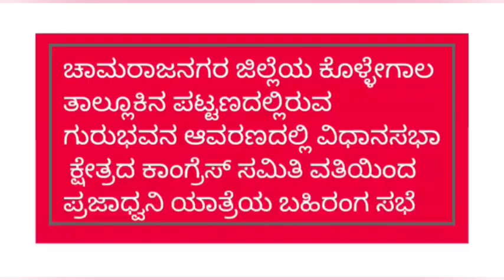ಕೊಳ್ಳೇಗಾಲ ತಾಲೂಕು ಪಟ್ಟಣದಲ್ಲಿ ಕೊಳ್ಳೇಗಾಲ ವಿಧಾನಸಭಾ ಕ್ಷೇತ್ರದ ಕಾಂಗ್ರೆಸ್ ಸಮಿತಿ ವತಿಯಿಂದ ಪ್ರಜಾ ಧ್ವನಿಯಾತ್ರೆಯ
ಚಾಮರಾಜನಗರ ಜಿಲ್ಲಾವರದಿ:
ಚಾಮರಾಜನಗರ ಜಿಲ್ಲೆ ಕೊಳ್ಳೇಗಾಲ ತಾಲೂಕು ಪಟ್ಟಣದಲ್ಲಿ ಕೊಳ್ಳೇಗಾಲ ವಿಧಾನಸಭಾ ಕ್ಷೇತ್ರದ ಕಾಂಗ್ರೆಸ್ ಸಮಿತಿ ವತಿಯಿಂದ ಪ್ರಜಾ  ಧ್ವನಿಯಾತ್ರೆಯ ಬಹಿರಂಗ ಸಭೆ:
ಚಾಮರಾಜನಗರ ಜಿಲ್ಲೆಯ ಕೊಳ್ಳೆಗಾಲ ತಾಲೂಕಿನ ಪಟ್ಟಣದಲ್ಲಿರುವ  ಗುರುಭವನ ಆವರಣದಲ್ಲಿ ಕೊಳ್ಳೇಗಾಲ ವಿಧಾನಸಭಾ ಕ್ಷೇತ್ರದ ಕಾಂಗ್ರೆಸ್ ಸಮಿತಿ ವತಿಯಿಂದ ಪ್ರಜಾ ದ್ವನಿ ಯಾತ್ರೆಯ ಬಹಿರಂಗ ಸಭೆಯನ್ನು  ಏರ್ಪಡಿಸಲಾಗಿತ್ತು.

ಸಭೆಯ ಉದ್ಘಾಟನೆಯನ್ನು ಕೆಪಿಸಿಸಿ ರಾಜ್ಯಾಧ್ಯಕ್ಷರಾದ ಡಿ.ಕೆ. ಶಿವಕುಮಾರ್,  ಮಾಜಿ ಶಾಸಕರುಗಳಾದ ಎಸ್, ಜಯಣ್ಣ, ಎಸ್,ಬಾಲರಾಜ್, ಎ.ಆರ್. ಕೃಷ್ಣಮೂರ್ತಿಯವರು ಜೊತೆಗೂಡಿ ನಗರಿ ಬಾರಿಸುವುದರ ಮೂಲಕ ಉದ್ಘಾಟಿಸಿದರು.

ನಗಾರಿ ಬಾರಿಸಿಉದ್ಘಾಟಿಸಿ ಮಾತನಾಡಿದ ಕೆಪಿಸಿಸಿ ರಾಜ್ಯಾಧ್ಯಕ್ಷ ಡಿ.ಕೆ. ಶಿವಕುಮಾರ್ ರವರು ನಮ್ಮ ಕಾಂಗ್ರೆಸ್ ಪಕ್ಷ ಸರ್ಕಾರ ಆಡಳಿತ ದಲ್ಲಿದ್ದಾಗ ಬಡವರ ಪರ, ರೈತರ ಪರ, ಸರ್ಕಾರ  ಉತ್ತಮ ಆಡಳಿತ  ನಡೆಸಿದೆ.ಕ್ಷೀರ ಭಾಗ್ಯ ,ಅನ್ನ ಭಾಗ್ಯ, ವಿದ್ಯಾ ಸಿರಿ, ಪಶು ಭಾಗ್ಯ, ಇನ್ನೂ ಹಲವಾರು ಯೋಜನೆಗಳನ್ನು ಜಾರಿಗೆ ತಂದಿತ್ತು.
 ಆದರೆ ಈಗ ದುರಾಡಳಿತ ನಡೆಸುತ್ತಿರುವ 40%ಕಮಿಷನ್ ನ ಬಿಜೆಪಿ ಸರ್ಕಾರ ಗ್ಯಾಸ್ ಸಿಲೆಂಡರ್ ಬೆಲೆ, ಪೆಟ್ರೋಲ್, ಡೀಸೆಲ್ ಬೆಲೆ, ಸೀಮೆಎಣ್ಣೆ , ಅಡಿಗೆ ಎಣ್ಣೆ, ಇನ್ನು ಹಲವಾರು ಬೆಲೆಗಳನ್ನು ಗಗನಕ್ಕೇರಿಸಿದೆ.

ಮುಂಬರುವ 2023ರ ವಿಧಾನಸಭಾ ಚುನಾವಣೆಯಲ್ಲಿ ನಮ್ಮ ಕಾಂಗ್ರೆಸ್ ಪಕ್ಷದ ಅಭ್ಯರ್ಥಿಗಳನ್ನು ಗೆಲ್ಲಿಸಿ ಕೊಡುವುದರ ಮೂಲಕ ನಮ್ಮ ಕಾಂಗ್ರೆಸ್ ಪಕ್ಷದ ಸರ್ಕಾರವನ್ನು ಆಡಳಿತಕ್ಕೆ ತಂದರೆ ಉಚಿತ ವಿದ್ಯುತ್, ಮಹಿಳೆಯರಿಗೆ ಮಾಸಿಕ 2,000ರೂಗಳ ಧನ ಸಹಾಯಮಾಡ್ತೇವೆ. ನನಗೆ ಕಾಂಗ್ರೆಸ್ ಪಕ್ಷ ಅಧಿಕಾರಕ್ಕೆ ಬರುತ್ತದೆ ಎಂಬ ವಿಶ್ವಾಸ ನಂಬಿಕೆ ಬರವಸೆ ಇದೆ. ಯೋಗ ಮುಖ್ಯವಲ್ಲ, ಯೋಗ  ಕ್ಷೇಮ ಮುಖ್ಯ, ನಮ್ಮ ಕಾಂಗ್ರೆಸ್ ಪಕ್ಷದ ಅಭ್ಯರ್ಥಿಗಳ ಗೆಲುವಿಗಾಗಿ ಶ್ರಮಿಸಿ ಎಂ.ಎಲ್.ಎ.ಎನ್.  ಮಹೇಶ್ ನನ್ನು ಸೋಲಿಸಿ  ಎಂದು ಸಲಹೆ ನೀಡಿದರು.

ಇದೇ ಸಂದರ್ಭದಲ್ಲಿ ರಾಜ್ಯಸಭಾ ಸದಸ್ಯರಾದ ಚಂದ್ರಶೇಖರ್, ಕೆಪಿಸಿಸಿ ಕಾರ್ಯಾಧ್ಯಕ್ಷ ಆರ್. ದ್ರುವನಾರಾಯಣ್,ಶಾಸಕರುಗಳಾದ ಸಿ.ಪುಟ್ಟರಂಗಶೆಟ್ಟಿ, ಆರ್, ನರೇಂದ್ರ, ಮಾಜಿ ಶಾಸಕರುಗಳಾದ ಎಸ್. ಜಯಣ್ಣ, ಎಸ್.ಬಾಲರಾಜು ಎ.ಆರ್. ಕೃಷ್ಣಮೂರ್ತಿ,ಚಲನಚಿತ್ರ ನಟ ಸಾಧು ಕೋಕಿಲ, ನಗರಸಭೆ ಅದ್ಯಕ್ಷೆ ರೇಖಾರಮೇಶ್,ಉಪಾಧ್ಯಕ್ಷೆ ಸುಶೀಲಾಶಾಂತರಾಜ್, ಜಿಲ್ಲಾಧ್ಯಕ್ಷಮರಿಸ್ವಾಮಿ,ಪ್ರಚಾರ ಸಮಿತಿ ಅಧ್ಯಕ್ಷ ಶಿವಕುಮಾರ್, ಹನೂರು ಬ್ಲಾಕ್ ಕಾಂಗ್ರೆಸ್ ಅಧ್ಯಕ್ಷ ಮುಕುಂದವರ್ಮ, ಇನ್ನೂ ಹಲವಾರು ಮುಖಂಡರುಗಳು,  ಕಾರ್ಯಕರ್ತರುಗಳು, ಪ್ರಜಾ ಧ್ವನಿ ಯಾತ್ರೆ ಬಹಿರಂಗ  ಸಭೆಯಲ್ಲಿ ಭಾಗವಹಿಸಿದ್ದರು.